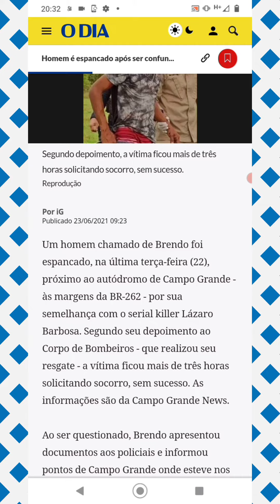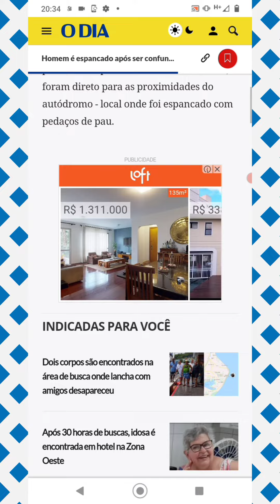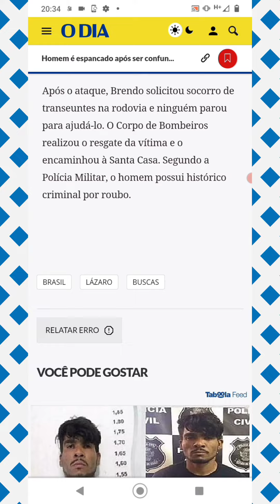Homem é espancado após ser confundido com Lázaro Barbosa